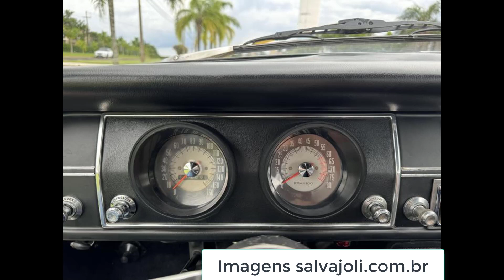Ford Corcel GT 1973 1.3 Amarelo Tarumã a última fornada com os motores 1.3